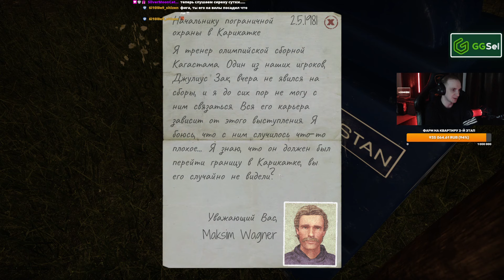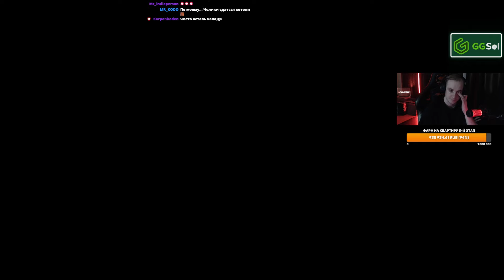Въезд запрещен! - Contraband Police p.4